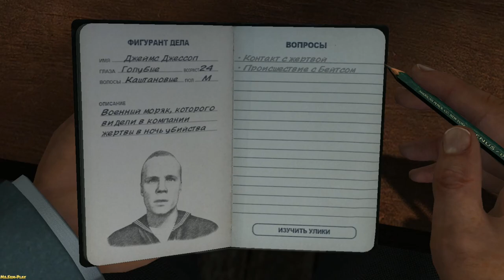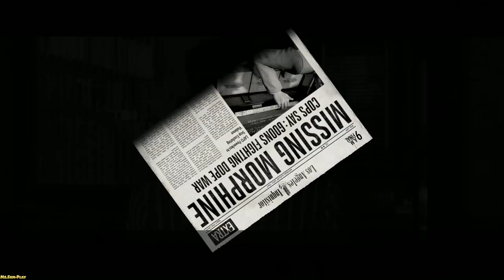L.A. Noire ► The white shoe slaying(Белые туфли)part-2 №22